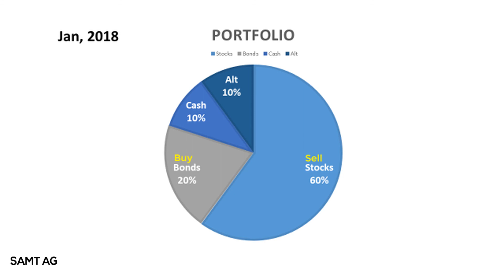What is Portfolio Rebalancing?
Many successful investors recommend to rebalance your portfolio. Portfolio rebalancing is the subdomain of buy-and-hold approach of investments.
Why buy-and-hold?
To avoid frequent trading.
You buy-and-hold a security or a portfolio to avoid stock-picking or market timing.
However, a buy-and-hold approach is not literal, meaning, even if you don’t actively make changes to your portfolio, the composition will still drift away because of the market movements. Your investment strategy should govern your portfolio composition. And when market movements cause misalignment between the portfolio composition and investment strategy, it’s time to rebalance.
The basic idea behind rebalancing is simple; you sell, proportionally, the securities which have made significant gains, and buy those that have lost value. This way you should reacquire your original asset allocation. Let’s look at simple example to understand the concept;
Suppose we created a portfolio in January 2017, comprising of 50% stocks, 30% bonds, 10% cash and 10% alternative investments such as gold or bitcoin as you never know what will happen there.
Fast forward to January 2018, you look at the portfolio and realize that the stocks have increased and bonds have decreased. Now your portfolio is 60% stocks, 20% bonds, and we see no change in cash and alternative investment as they are still sitting at 10% each.
It’s time to rebalance.
But wait, why? 60+20+10+10 still equals 100, so why make changes?
You must rebalance because you should to go back to your original asset allocation. And if you’re thinking, well the stocks of gone up, so why sell them? If they have gone up that does not mean that they will go up tomorrow as well.
Remember, developing portfolio is not a hunch, a complete strategy goes into allocating assets in your portfolio, which is why you need to rebalance it to revert back to the original composition.
In this example you will sell some stocks and buy some bonds, to reee-balance. 50% stocks 30% bonds and 10% each for alternative investment and cash.
How often should you rebalance?
On average portfolios are rebalance once in a year. But keep in mind that when you rebalance it costs you money, since you are buying selling securities to rebalance, you incur trading costs.